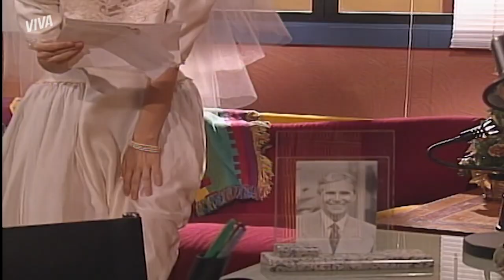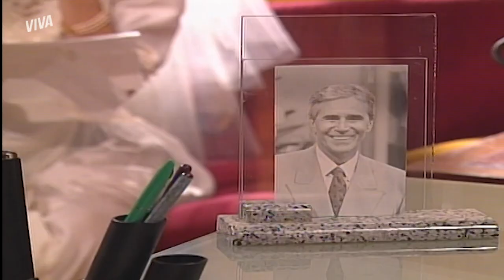JOANA DESISTE DO CASAMENTO COM JÚLIO | MALHAÇÃO 1996 | MELHOR DO DIA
OPA, noiva em fuga! 🚗👰🏻‍♀️ Estava esperando por esse momento, né? Depois de ler uma carta do pai e entender o que ela deveria sentir por seu verdadeiro amor, Joana desiste de casar com Júlio. Mas isso acontece EXATAMENTE no dia do casamento. Vem acompanhar essa reviravolta em MalhaçãoNoVIVA!

Capítulo 192, dia 29 de março de 2022, terça-feira.